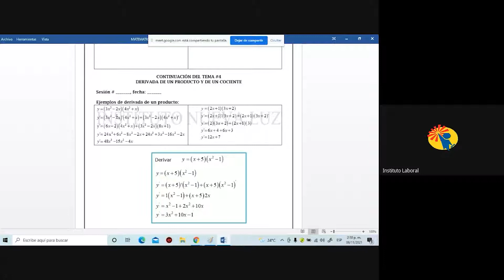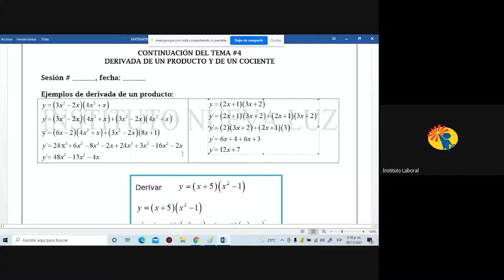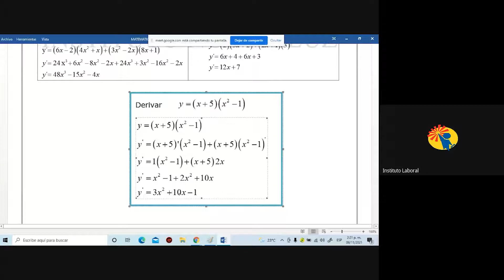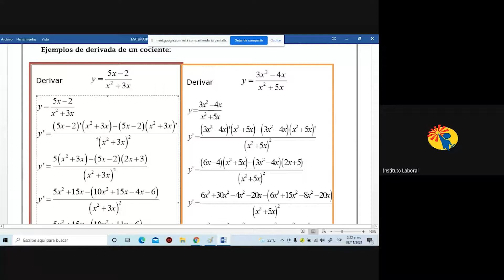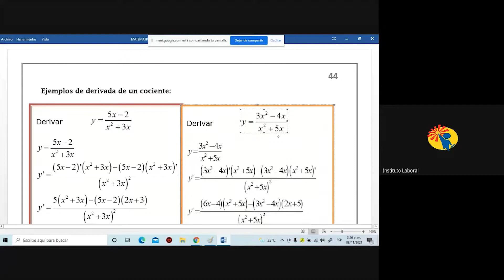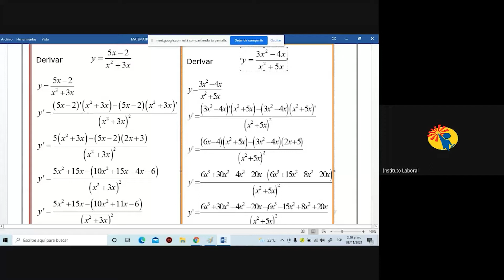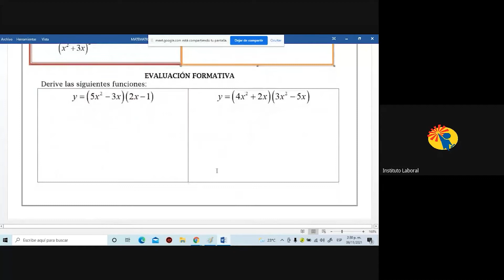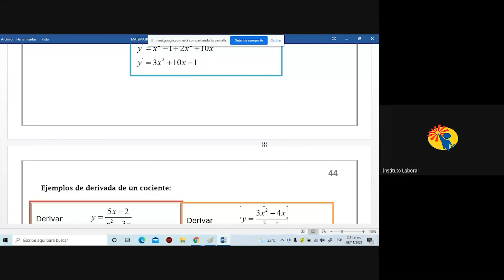Clase de Matemáticas 12° Humanidades David 11-9-2021